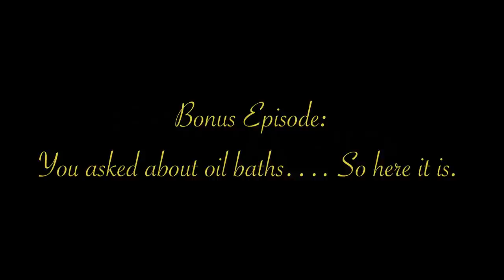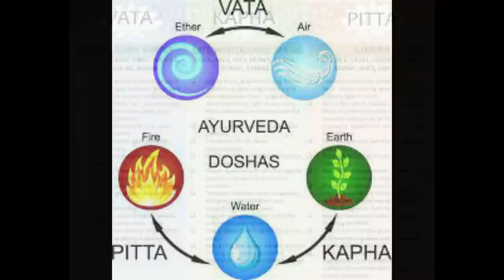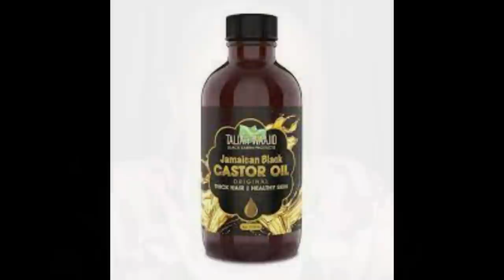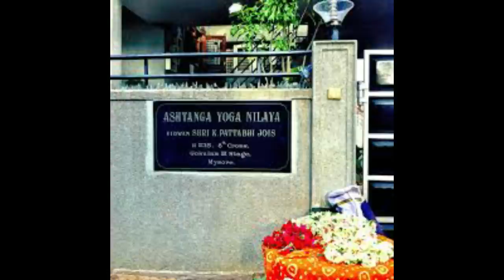Bonus Episode: Oil Baths, a Way to Heal the Body.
Oil baths are, in my opinion, one of the most important things to do for our overall health.  I can relax the body, detox the body, and help with inflammation.